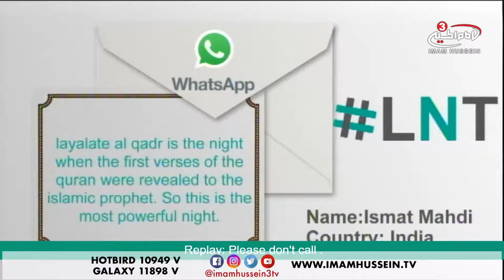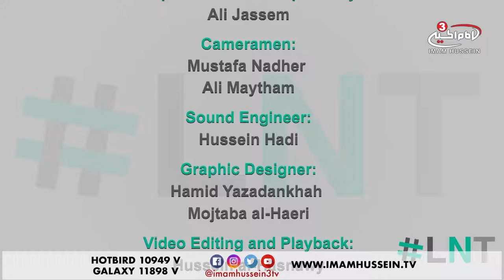How Powerful is the Night of Power - LNT - Ramadan Special - 2018 ✓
The holy month of Ramadhan has been singled out from all the other months of the year. One reason for this, as defined by the Qur'an, is because the Holy Qur'an was revealed in this month. Among the nights of Ramadhan is one very, very special night, in fact so special that Allah says it is better than one 1000 months.

Tune in to find out just how powerful the night of power (destiny) is.